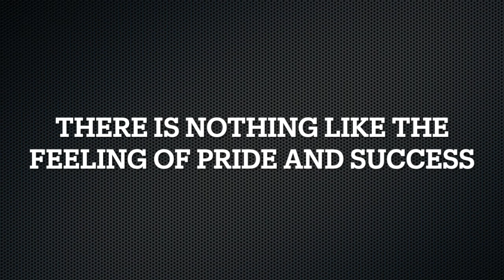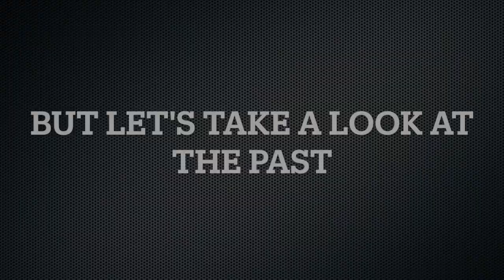Muscle Shoals High School Trojan Marching Band 2023 Reveal Video